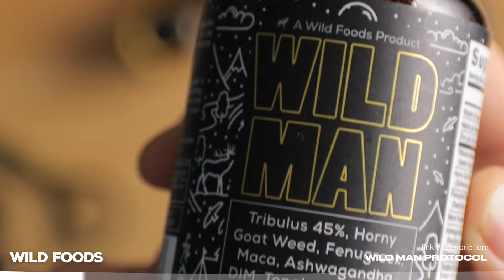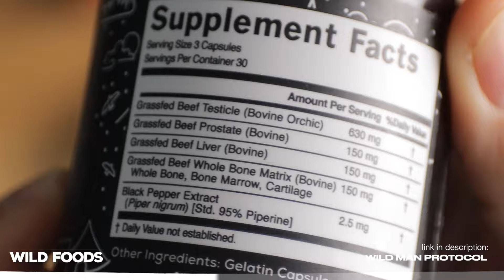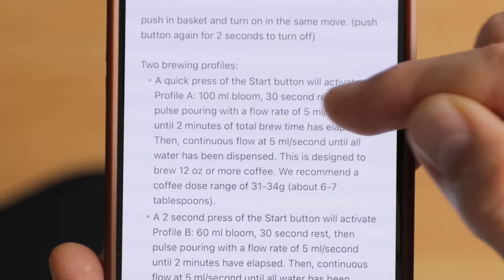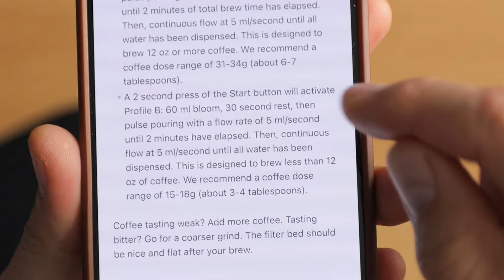Ratio Four Small Batch Coffee Maker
Here's my take after some time with the Ratio Four coffee maker. Links below 🙏

0:00 Intro

3:50 Usability

5:45 Brewing Profiles

6:23 Dialing in Coffee

10:10 The Ramble